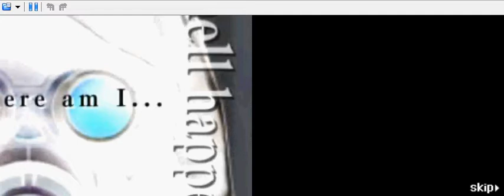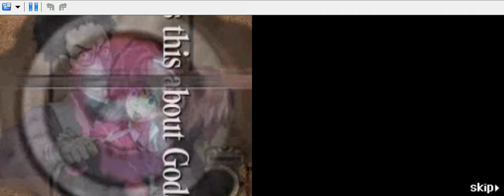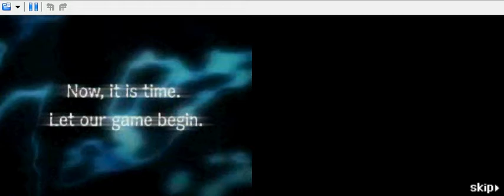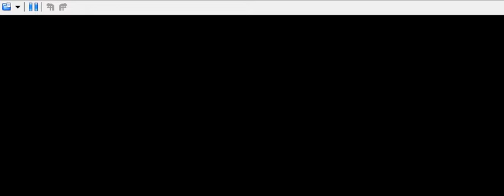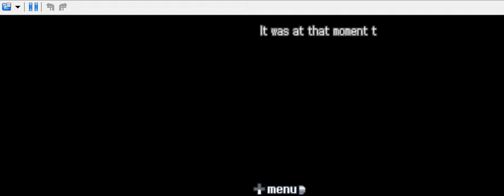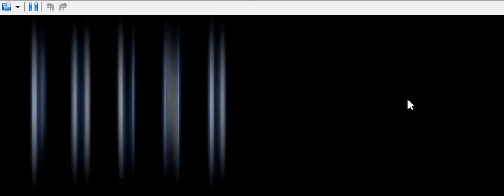Let's Play 999 part 1: Where am I?